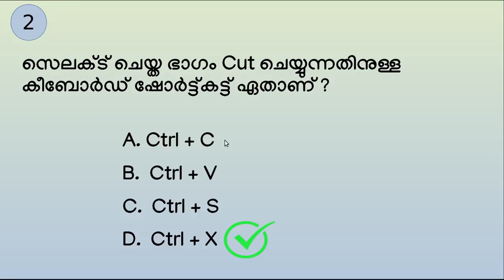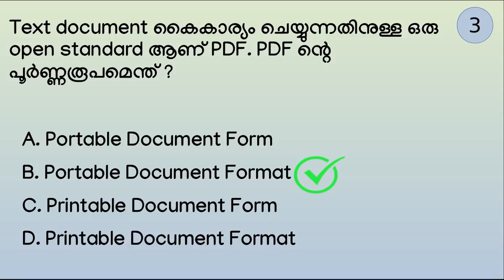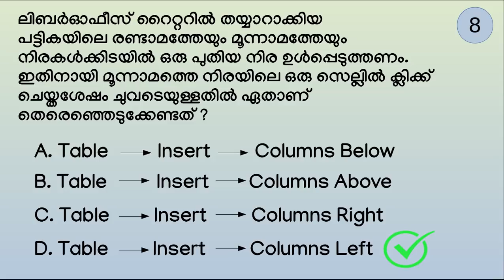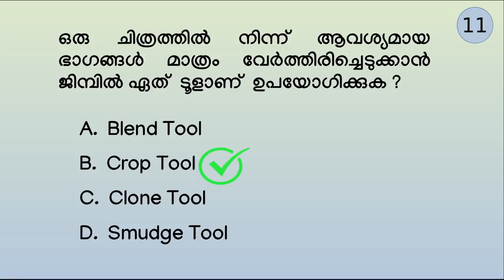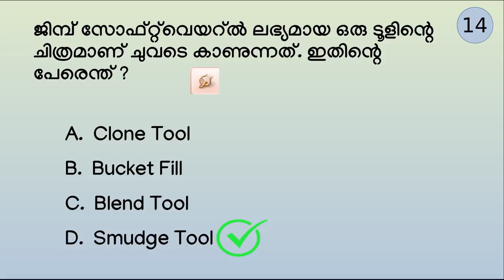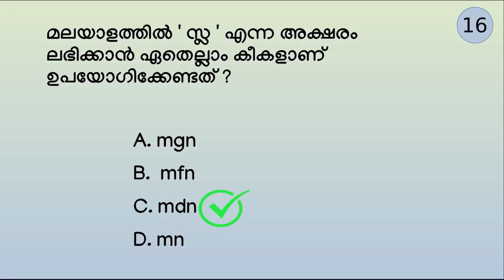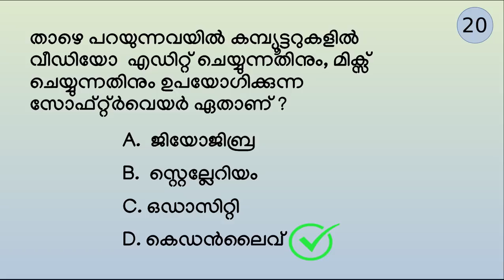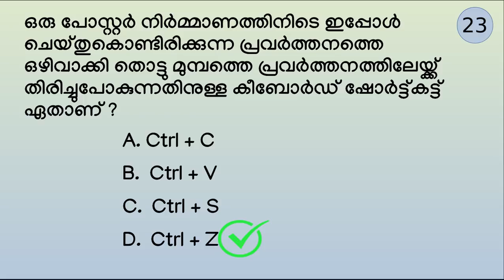Kool Exam കൂൾ പരീക്ഷ 31 - 4 Multiple Choice Questions and Answers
Kerala State Syllabus Kool Model Exam Based Video Tutorials